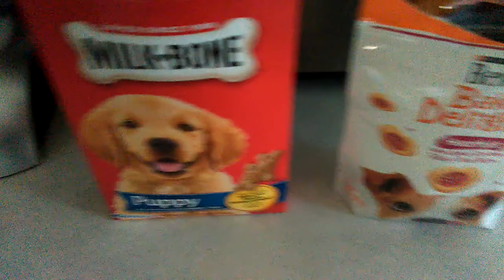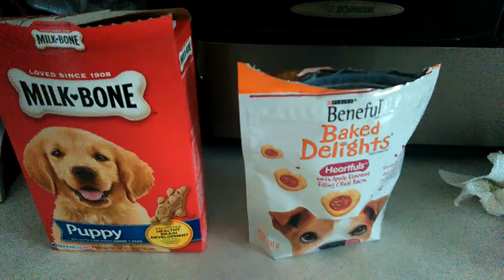Shih -Tzu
A quick recommendation on dog treats for our Shih-Tzu's, We are raising 9 Shih Tzu's. Three males and Six females total of three litters. 5 from First Shih Tzu litter two male and three females . One from second Shih Tzu litter a Female and one from third Shih Tzu litter a female. The mother is a pure Bread Imperial Shih Tzu and the Dad is a Shih Tzu/Bichon join my blog and check out foods and treats at also check out potty training in 7 days , If you would like to get 20% cash back on your pet supply's/ food and $$ deposited in your Bank account daily. Text me .